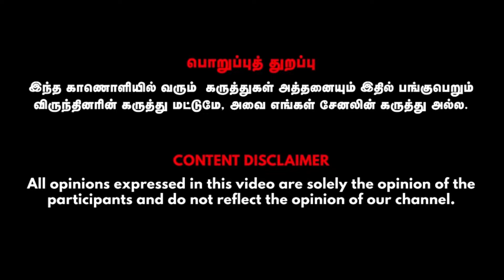வீடு வாங்க துபாய் உங்களை அன்புடன் வரவேற்கிறது , துபாய்ல வீடு வாங்குறது அவளோ ஈஸியா ?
வீடு வாங்க துபாய் உங்களை அன்புடன் வரவேற்கிறது , துபாய்ல வீடு வாங்குறது அவளோ ஈஸியா ? | Kudbudeen Ajmal, Personal Finance Expert

Credits
Guest- Kudbudeen Ajmal, Personal Financial Advisor , Visual Editor - Mohan Raj, SMM - Gowtham, Cameraman - Gowtham